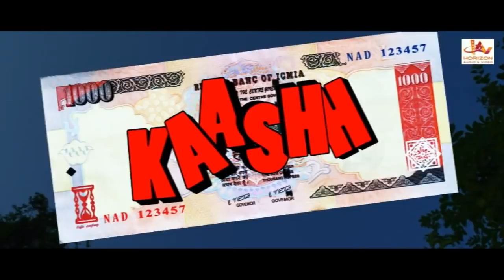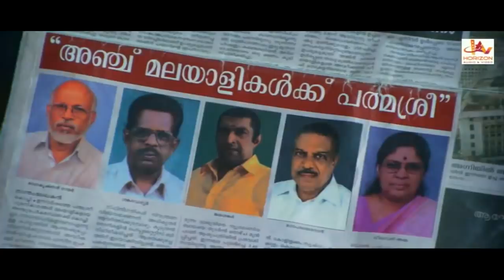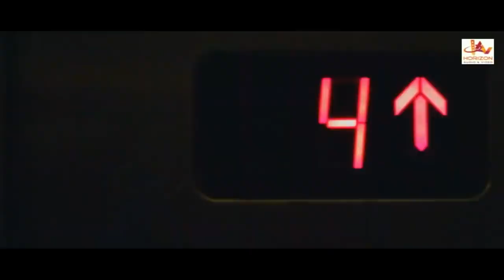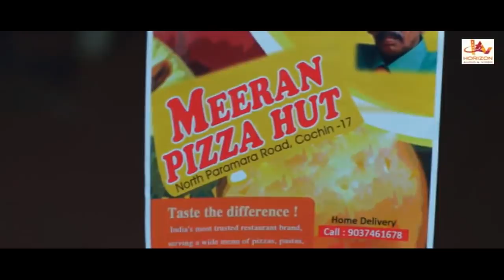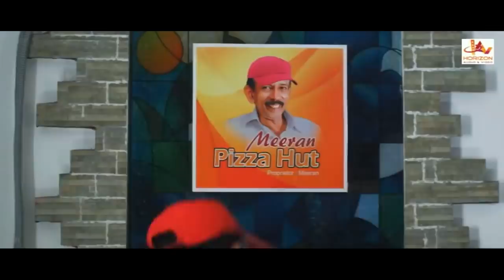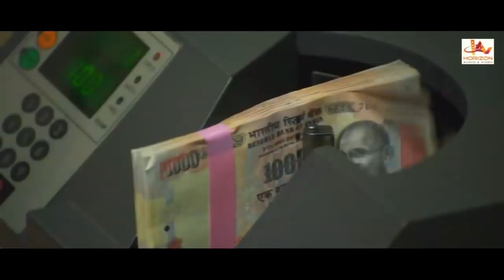Cash | Rajeev Pillai. | Malayalam Super Hit Action Movie HD | Malayalam Full Movie